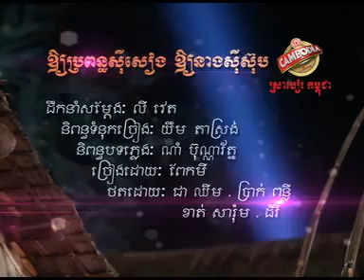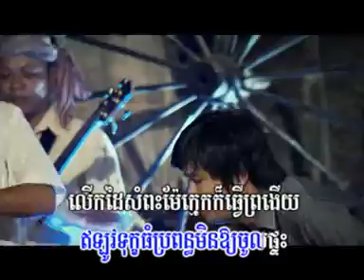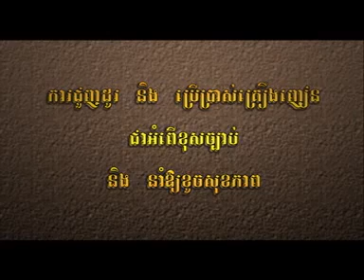[Town VCD Vol 26] Oy Brpon See Seang Oy Me Neang See Sop - Pakmi